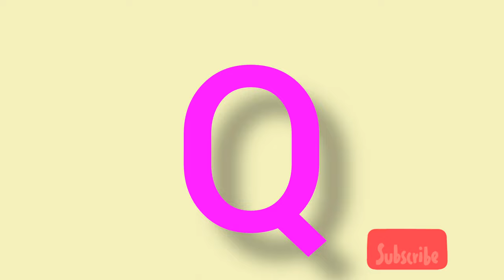A for apple | Alphabet English Letters A to Z | Phonics song Learn English ABC Letters for kids